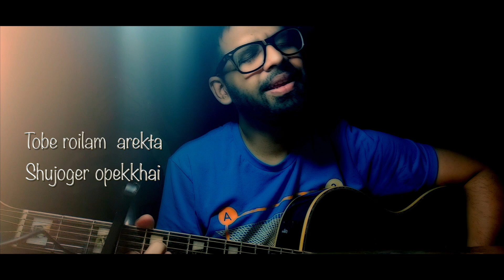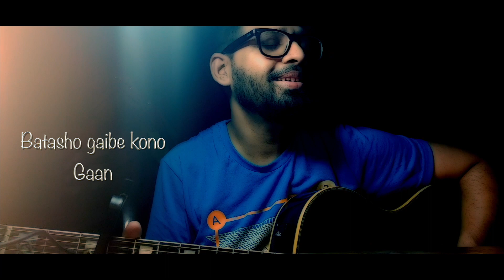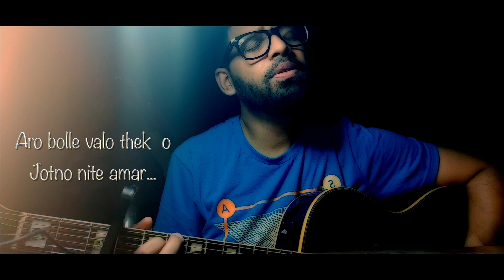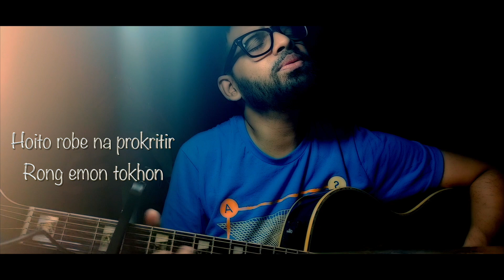আমার অপেক্ষা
Tune, Lyrics & Singing : Palash Noor